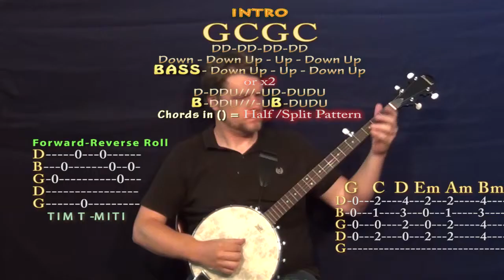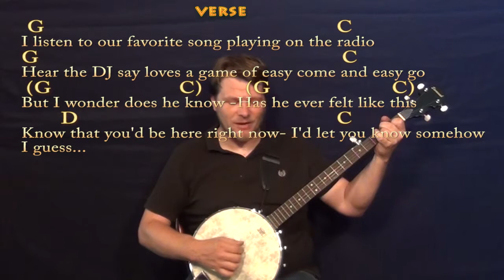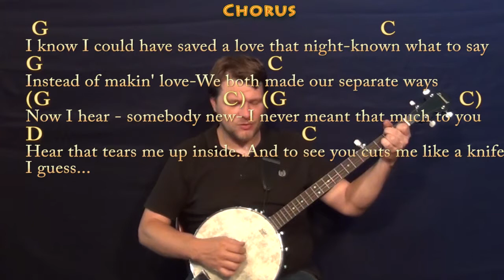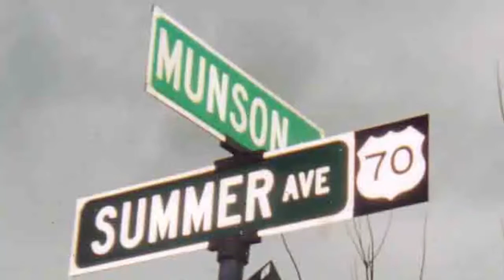Every Rose Has Its Thorn (Poison) Banjo Cover Lesson with Chords / Lyrics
Tune down 1/2 step for the original key. Cover Lesson on Every Rose Has Its Thorn with chords and lyrics ;) ...Please LIKE, SHARE, and SUBSCRIBE if this was a help to you! Woohootiehoo and Best of luck! ELVIS GUITAR LESSONS

JIMMY BUFFETT GUITAR LESSONS Thanks for the love! I'm entering the Guitar Center Songwriting contest and would really appreciate you checking out these tunes and giving

can play along ;) Woohootiehoo and best of luck! ;) Sharing these links will make the biggest effect ;) CHART